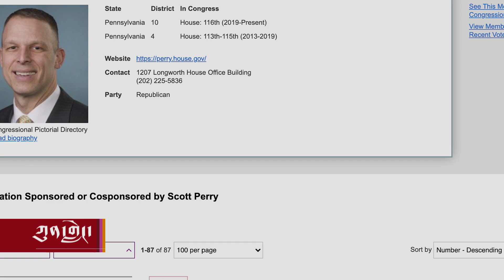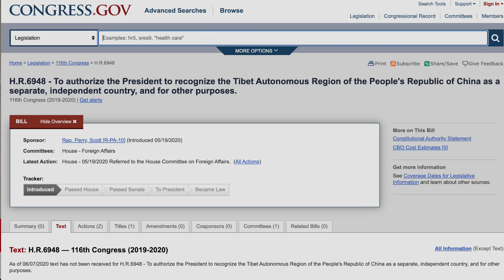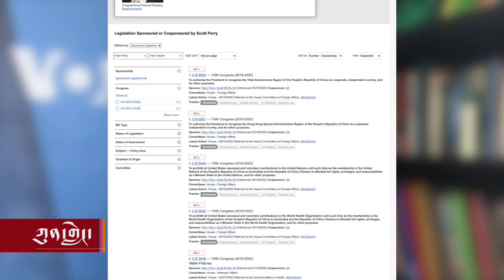རང་བཙན་ཁྲིམས་འཆར་གྱི་ཚིག་དོན་ལ་བསྐྱར་བཅོས་གནང་དགོས་པའི་རེ་འདུན།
ཨ་རིའི་གྲོས་ཚོགས་འོག་མའི་འཐུས་མི་ཞིག་གིས་བོད་རང་སྐྱོང་ལྗོངས་དེ་རྒྱ་ནག་ལས་ལོགས་སུ་རང་བཙན་རྒྱལ་ཁབ་ཅིག་ཏུ་ངོས་འཛིན་བྱེད་དགོས་ཞེས་པའི་ཁྲིམས་འཆར་ཞིག་ཕྱི་ཟླ་ ༥ ནང་ངོ་སྤྲོད་གནང་ཡོད།